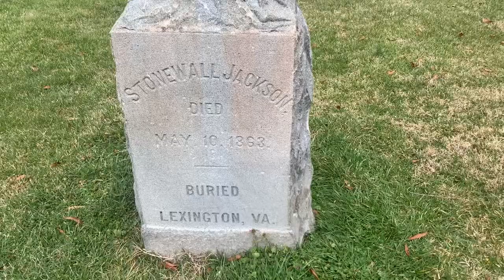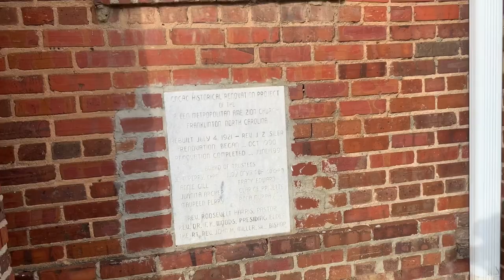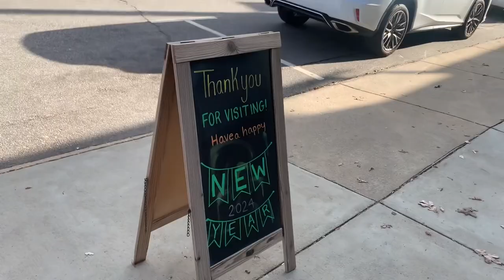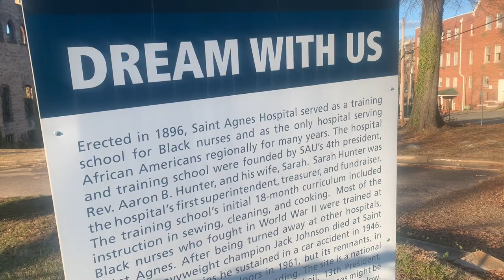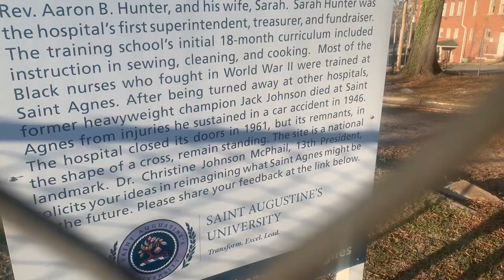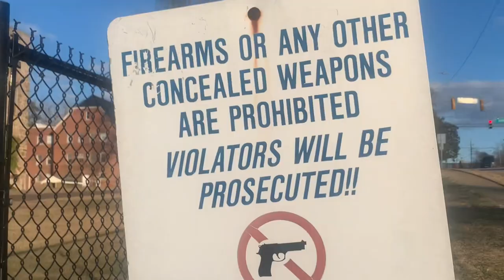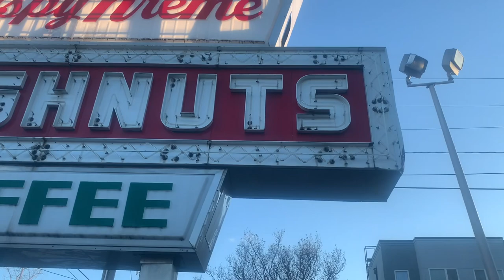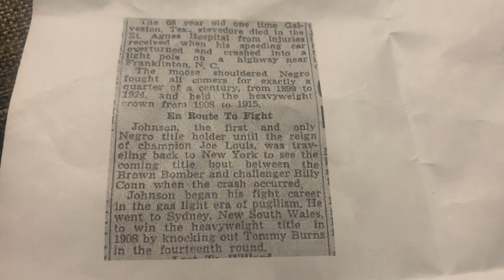I found the birthplace of Soupy Sales!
Join me on a captivating journey through Franklinton, North Carolina, as we delve into the intriguing history of two iconic figures. Our first stop takes us to the humble beginnings of legendary comedian Soupy Sales. Explore the quaint streets and landmarks that shaped his early years, offering a glimpse into the roots of this beloved entertainer.

Continuing our exploration, we pay homage to the remarkable legacy of heavyweight champion Jack Johnson. Visiting the significant site of his passing, we reflect on the life and impact of the trailblazing boxer, commemorating his achievements and the mark he left on the world of sports.

Through this immersive video, discover the unique blend of history and culture that defines Franklinton, NC. Join me in celebrating the lives and legacies of these influential personalities whose stories continue to resonate through time.